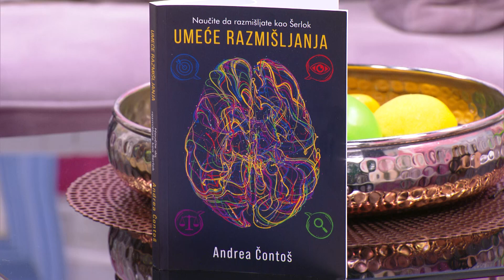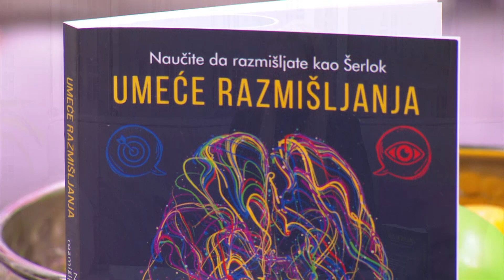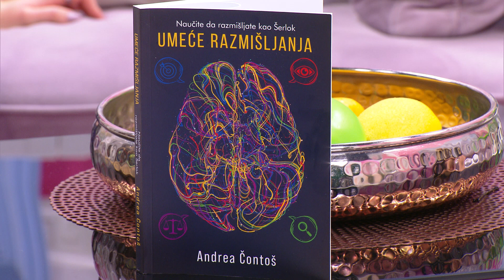Andrea Čontaš - Kako postaviti ciljeve pred NG?